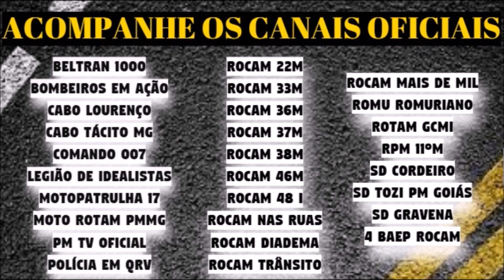🔴 tentativa de furto.